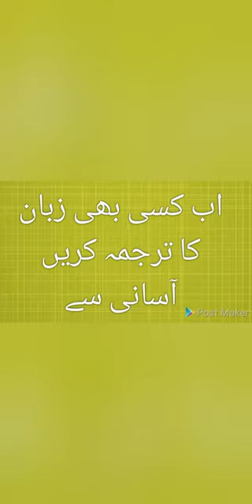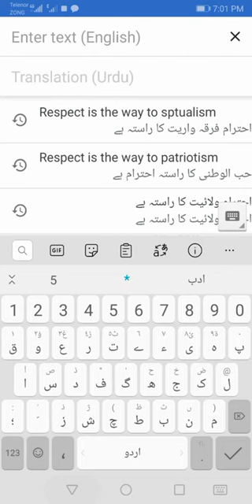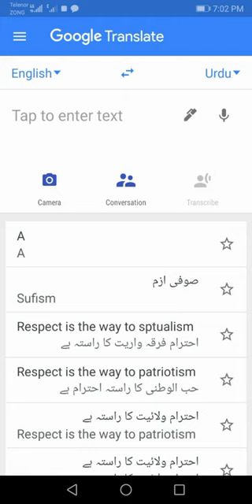Now you can translate any language you want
Translate is a fantastic app that can translate any language that you want

अनुवाद एक शानदार ऐप है जो किसी भी भाषा का अनुवाद कर सकता है जो आप चाहते हैं